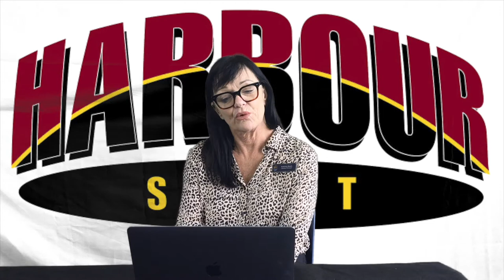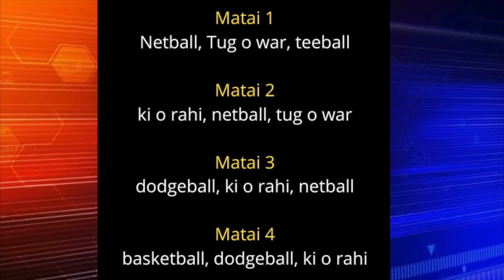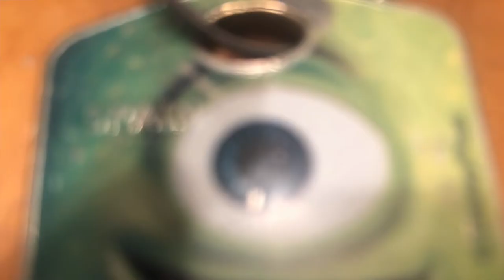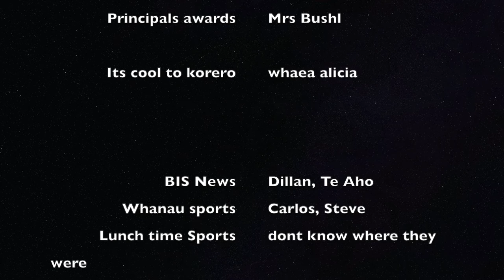Assembly Week 10 Term 3